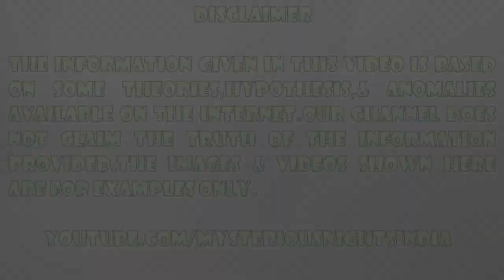Top most dangerous dog breeds around the world in Hindi | Episode - 138#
In today's video, we will talk about some of the most dangerous dog breeds.